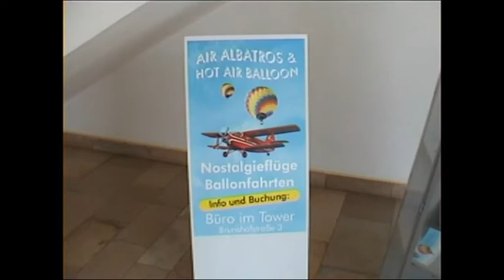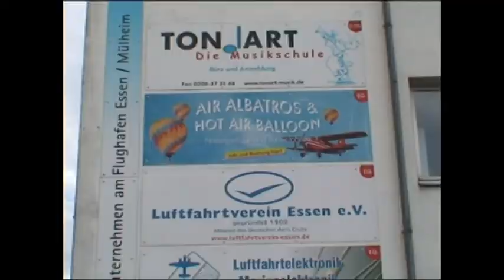Billy Brockmann mit Opa auf Rundflug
Zum 80-jährigem Geburtstag anno 2014 wurde dem Dieter Brockmann ein Rundflug über das Ruhrgebiet spendiert, der Enkel Billy war dabei und durfte auf dem Co-Piloten-Sitz mitfliegen!

Hier einige technische Daten:
Spannweite: 18,18 m Max.
Startgewicht: 5.500 kg
Höchstgeschwindigkeit: 258 km/h
Mindestgeschwindigkeit: 85 km/h
Startstrecke: 150 m
Landestrecke: 80 m
Triebwerk: 1.000 PS, 9 Zylinder Sternmotor
Anzahl Passagiere: 9